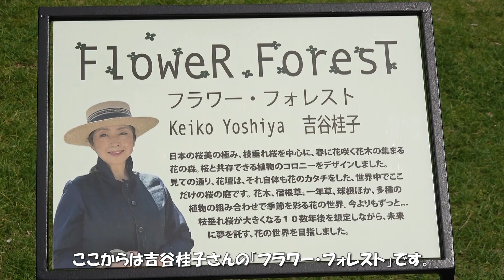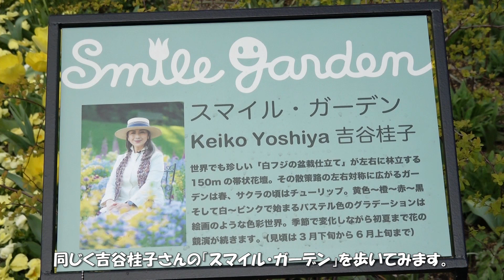浜名湖花博２０２４ はままつフラワーパーク会場（３）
令和６年４月４日の「浜名湖花博２０２４　はままつフラワーパーク会場」の模様です。